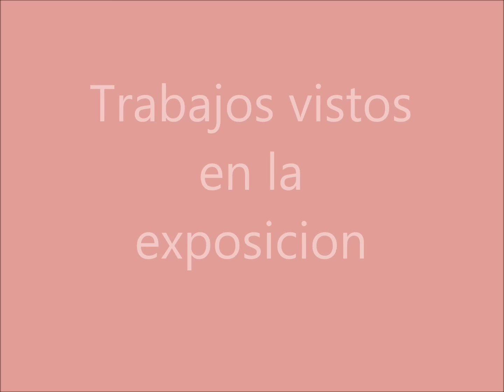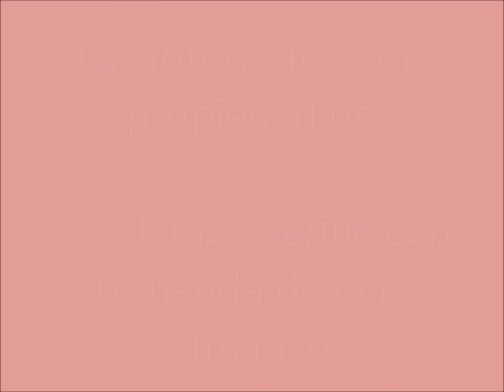Encaje de bolillos: Participación en el encuentro de encajeras de Oliva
Este video es un resumen del maravilloso día que pase en el encuentro de Oliva y los bellos trabajos que vi